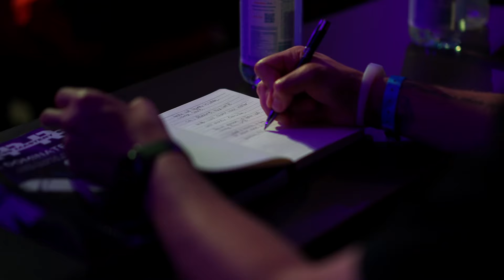How To Become The GREATEST Leader In The World // Andy Elliott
Everyone knows me for sales and leadership, because those two things will make you rich.

But, in this training, I RIP the audience and show them what it really means to become the greatest leader you can become.

This speech is straight from my heart, and if you implement what I say into business then I can GUARENTEE your life will change FOREVER!

So grab a pen, a piece of paper, and take some notes.

19 years old, I made 225k in one year.
20 years old, I made my first 500k.

God.
Family.
Physical.
Mental.
Business.

I see people everyday that have no idea what true potential is…well I do…And it’s UNLIMITED! I am living proof of that!

Andy Elliott